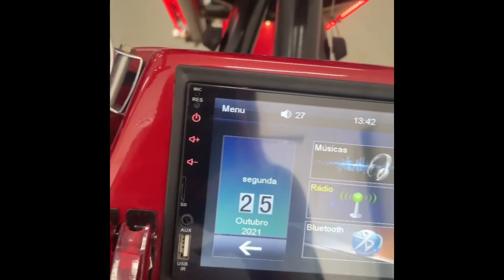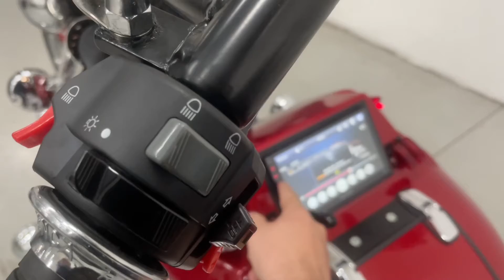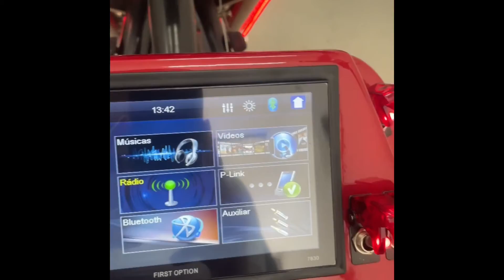RGT-5 N° 788 – VENDIDO – MARECHAL FLORIANO – E.S.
PARA MAIS INFORMAÇÕES:
Júnior Riguete
Fábrica de Triciclos Riguete LTDA